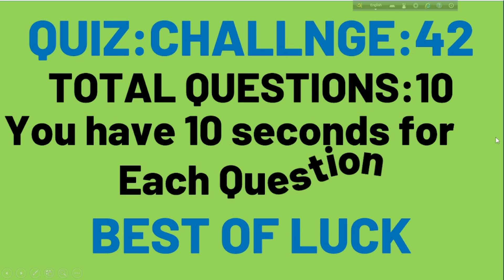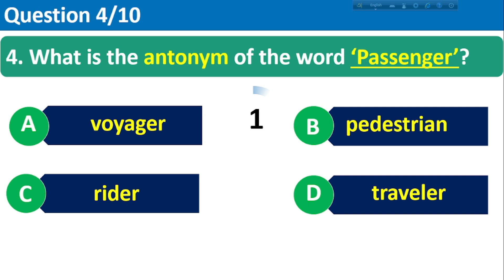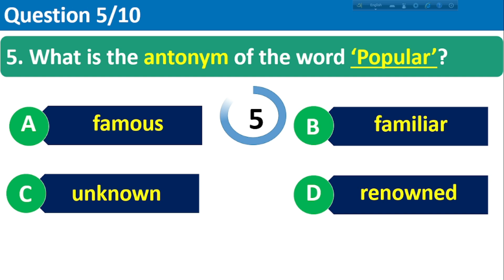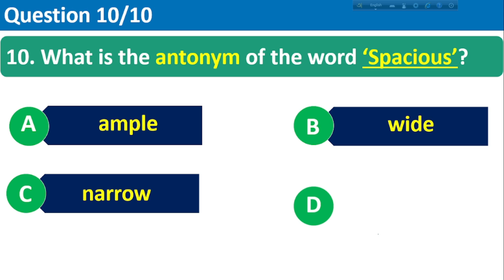Shocking Grammar Quiz Reveals Secrets | 10 minute class | Challenge 42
Mix Grammar Quiz Challenge  is 42 here. Shocking Grammar Quiz Reveals Secrets here. 10 minute class Challenge 42.
Job seekers will benefit greatly from participating in this quiz..
credit
OBS Studio
FilmoraX